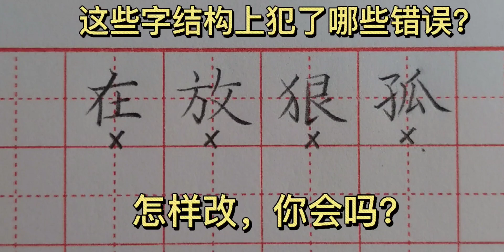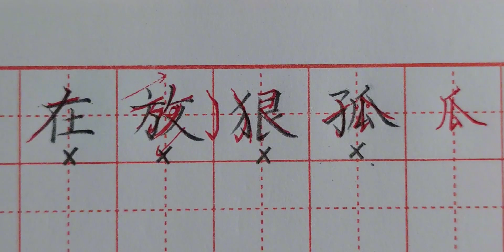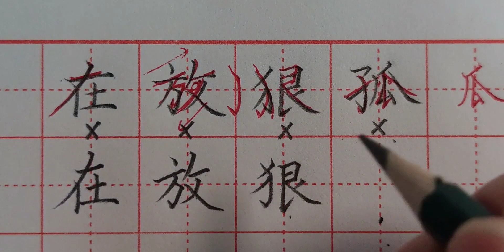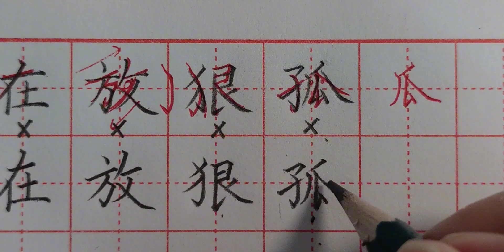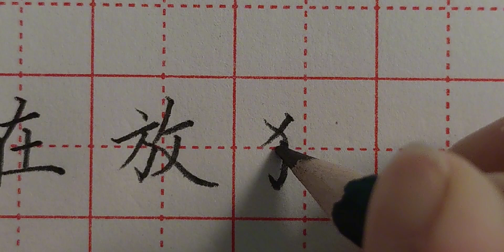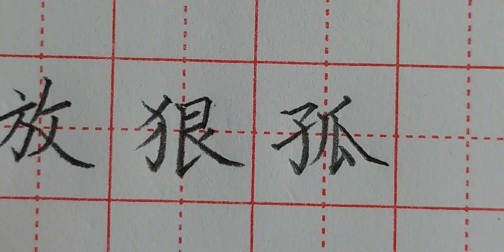字丑不怕！来跟老师学习汉字结构分析，掌握方法，快速进步！